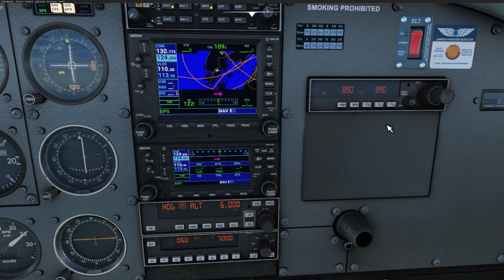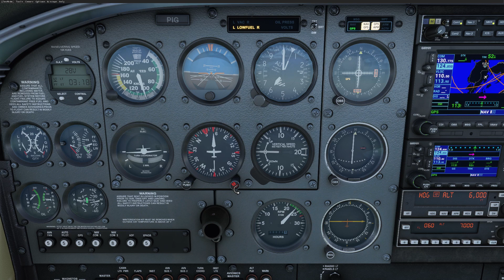4K, Japan Airports #123, Amakusa Airfield, 天草飛行場, RJDA, AXJ, Flight simulator 2020